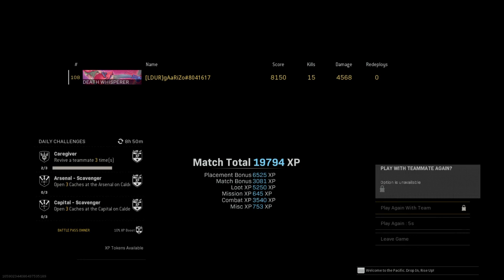No Redeployment at all!